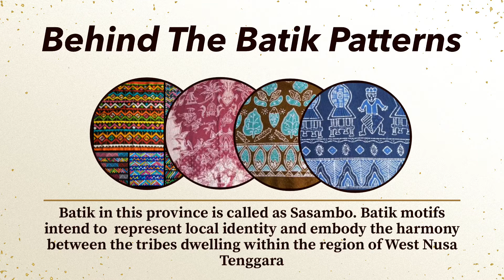iWareBatik - Discover West Nusa Tenggara and Its Batik Motifs